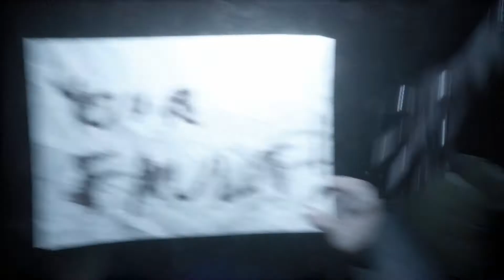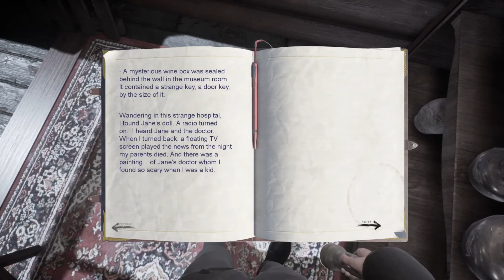ENTER THE VOID - Alan Sharp : Part 5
Hi, welcome to our playthrough of spooky detective name dropping simulator, Alan Sharp! Today we ENTER THE VOID before hanging around an old cabin for a bit, looking at igloos and empty paint cans - ya know cabin stuff.